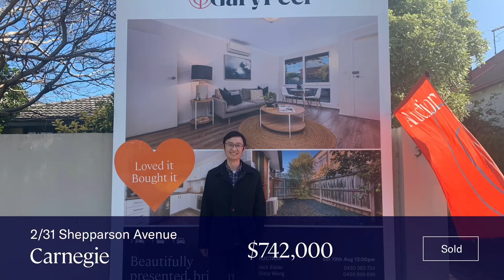SOLD Saturday 13 August 2022